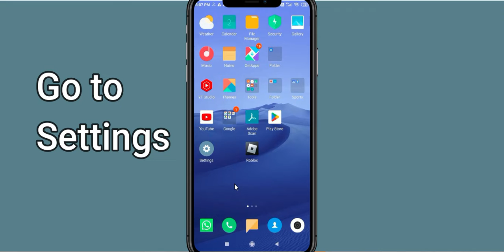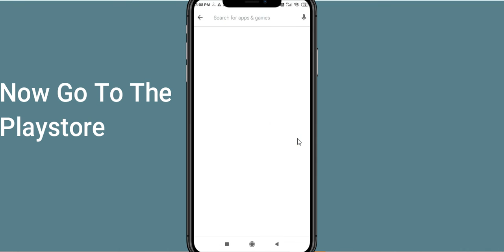Fix Grow Castle App Keeps Crashing | Fix Grow Castle App Keeps Freezing | Fix Grow Castle Freezed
In this video you will learn How To Fix "Grow Castle" App Keeps Crashing Problem Solved Android & iOS - Solve Grow Castle App Crash Issue If you are facing same problem in your android mobile phone then it will help you to get rid of this issue.
So, let's fix Grow Castle App Crash Issue.